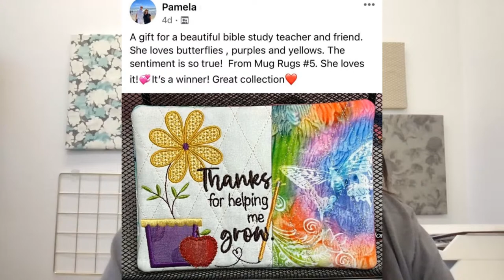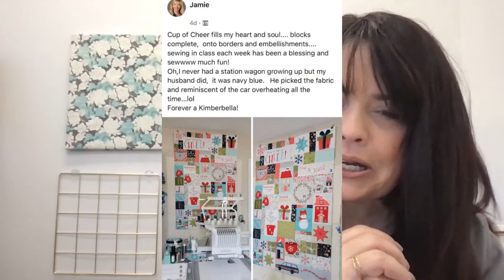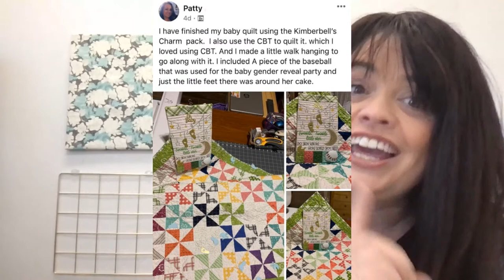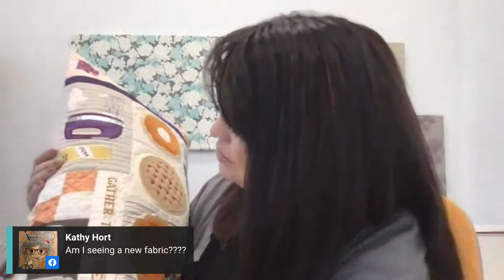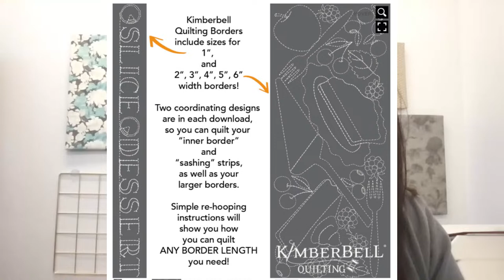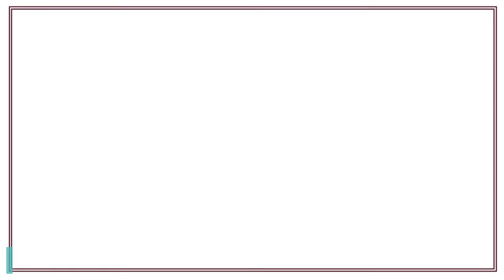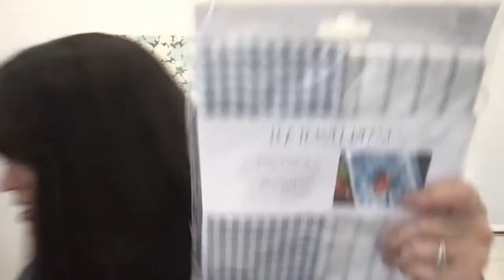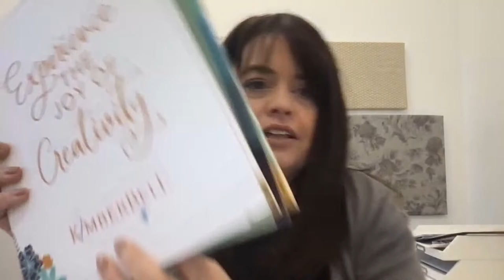What's New Wednesday at Kimberbell: Sweet As Pie Quilting, "I like to Party" Apron, and Giveaway!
Join Kim for What's New Wednesday: Sweet As Pie, Quilting, "I like to Party" Apron, and Giveaway!